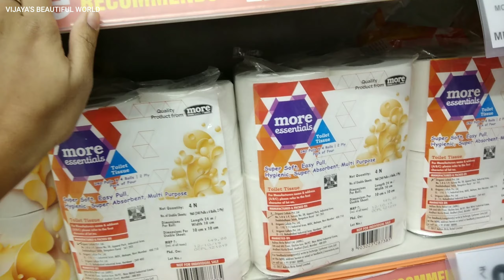DIML || Shopping 💃 || పచ్చి కొబ్బరి పచ్చడి రెడీ 😋 || Playing with kidz || vijaya's beautiful world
DIML || A Day In My Life || Shopping 💃 || పచ్చి కొబ్బరి పచ్చడి రెడీ 😋 || Playing with kidz || vijaya's beautiful world

Please do your valuable comments in the comment section and also the videos you would like to watch in my channel.

With Love,
Vijaya's Beautiful World
Vijaya 😍